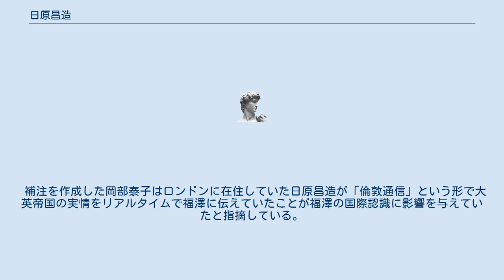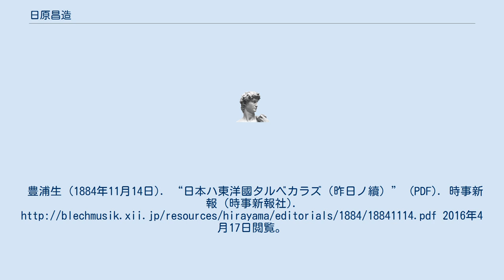日原昌造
日原 昌造（ひのはら しょうぞう、嘉永6年（1853年） - 明治37年（1904年）1月26日）は、幕末・明治初期の長府藩士、時事新報記者、実業家。
愛知県師範学校、静岡第一師範学校の校長を務めた。
筆名は豊浦生。
 長門国豊浦郡長府（現・山口県下関市）に生まれ、藩校・敬業館と集童場に学ぶ。
長府藩士として1869年（明治2年）に北越戦争、越後府戊兵として出兵し、新潟英学校の教授・サミュエル・ロビンス・ブラウンに英学を学び、1870年（明治3年）にブラウンの高島学校就任への横浜移籍に随行。
1871年（明治4年）、大阪開成所で小泉信吉に師事した。
1872年（明治5年）、小泉の帰京にともない上京し、福澤諭吉に認められ慶應義塾の教員となる。
1875年（明治8年）に愛知県師範学校校長に就任。
次いで静岡師範学校校長となる。
 1877年（明治10年）には文部省の『百科全書』の翻訳に参加し、「光学及音楽」の翻訳を担当した。
三菱商業学校などで教鞭をとったのち、1880年（明治13年）に横浜正金銀行へ入行し、小泉と共にロンドンへ渡英。
約4年間を英国で過ごし、「倫敦通信」を時事新報紙上に掲載した。
1885年（明治18年）3月に帰国し、1887年（明治20年）、サンフランシスコ支店長として渡米。
1891年（明治24年）3月、ニューヨーク支店長転勤に伴い、正金銀行頭取原六郎の失脚に殉じて職を辞し帰国した。
その後、郷里で隠遁生活を続けた。
次いで「修身要領」の編纂に参加した。
 『時事新報』社説への寄稿は1900年（明治33年）以降のものに限っても200編以上が確認されている。
 丸山眞男の調査によれば、脱亜という語句が使用された最も古い史料は1884年（明治17年）11月11日に『時事新報』に掲載された社説「日本ハ東洋國タルベカラズ」である。
執筆したのは豊浦生という筆名の日原昌造である。
この社説の中で「興亜会」に対して「脱亜会」という語句が用されている。
この社説において、「興亜会」という語句が5回、「脱亜会」という語句が1回使用されている。
この社説に関しては丸山は「脱亜会」という語句がアイロニカルな表現であると指摘している。
 そしてこの「脱亜会」という表現がアイロニカルでシニカルだから福澤が「脱亜論」という社説の題名に使用したのではないかと推測している。
 補注を作成した岡部泰子はロンドンに在住していた日原昌造が「倫敦通信」という形で大英帝国の実情をリアルタイムで福澤に伝えていたことが福澤の国際認識に影響を与えていたと指摘している。
豊浦生 (1884年11月11日). “日本ハ東洋國タルベカラズ” (PDF). 時事新報 (時事新報社). 2016年4月17日閲覧。
豊浦生 (1884年11月13日). “日本ハ東洋國タルベカラズ（一昨日ノ續）” (PDF). 時事新報 (時事新報社). 2016年4月17日閲覧。
豊浦生 (1884年11月14日). “日本ハ東洋國タルベカラズ（昨日ノ續）” (PDF). 時事新報 (時事新報社). 2016年4月17日閲覧。